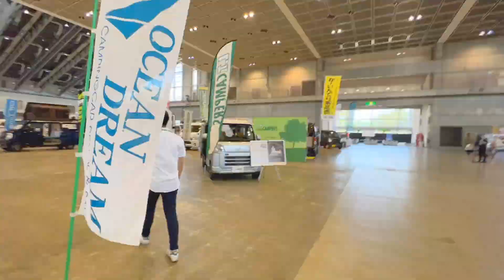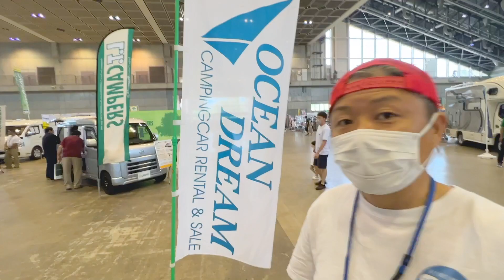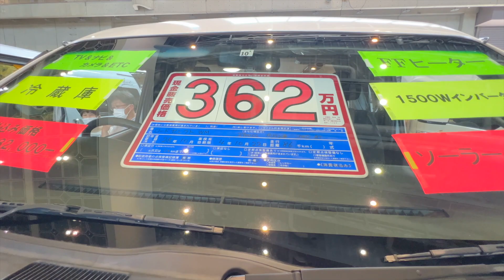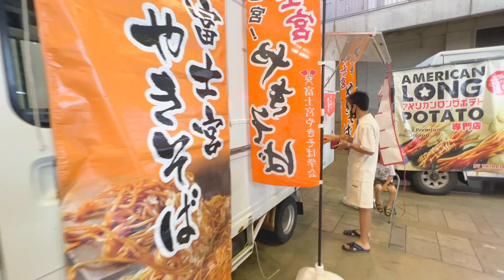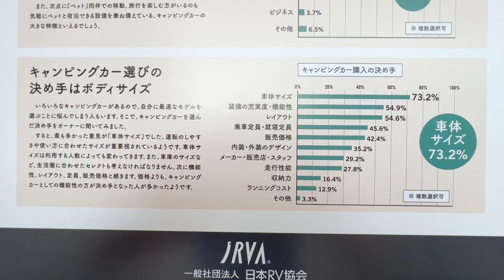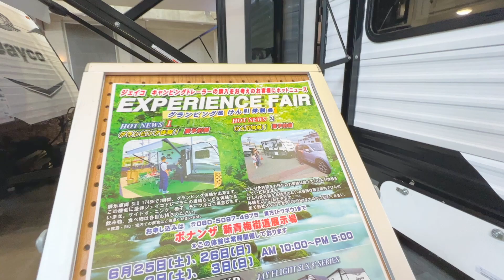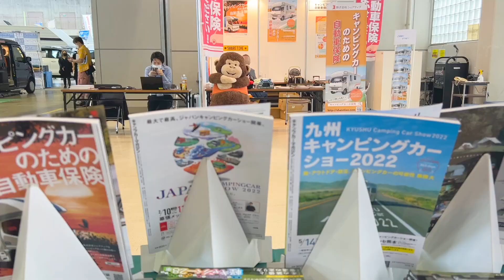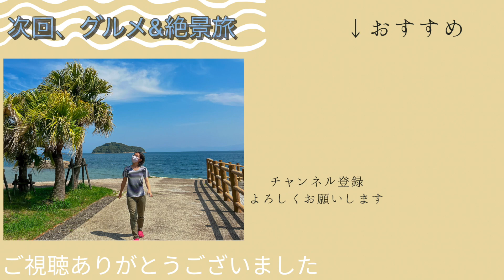【キャンピングカーショー】キャンピングカーフェスティバルin北陸で売却済み！！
今回は金沢で開催されたキャンピングカーフェスティバルｉｎ北陸へ行ってまいりました。
多くのキャンピングカーが展示されているところ、中古のキャンピングカーも頑張っていました。
驚きの価格で数時間で売却済みになるキャンピングカーもあり、「えー」っと嘆くご夫婦も（汗）
皆様のキャンピングカーライフが充実した内容になりますように！！

【 車載用冷蔵庫 】夏の必需品を オススメ ！ 車載用冷蔵庫 車中泊・アウトドアにおすすめ！

BitStarアカデミー ガタガタGOGO担当者宛

※手紙は送れません